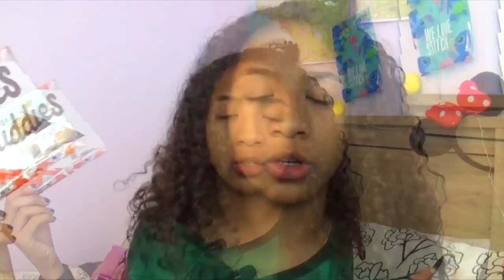What's In My Backpack 2018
This video is super late :,)

About me :)
What do you edit with?: Wondershare Filmora & Sony Vegas Pro 15
Where do you live?: California